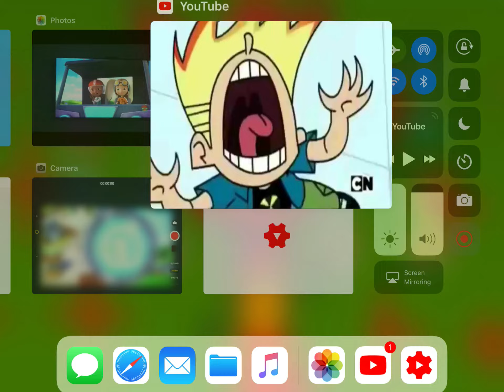Did The Numtums Ripped Of Numberblocks?